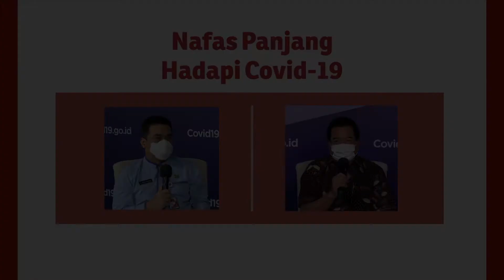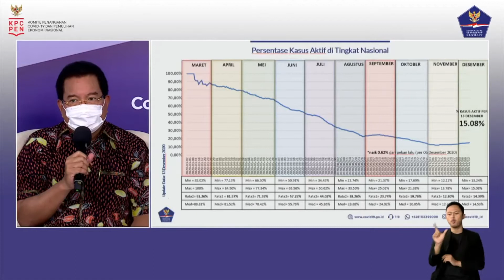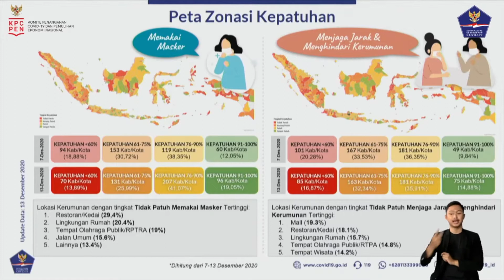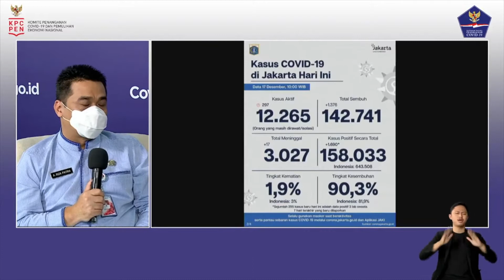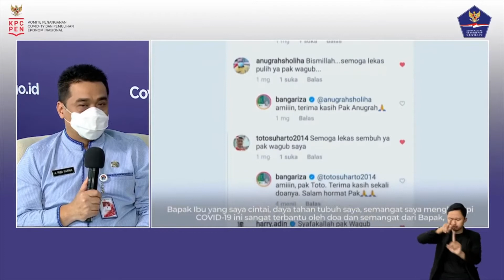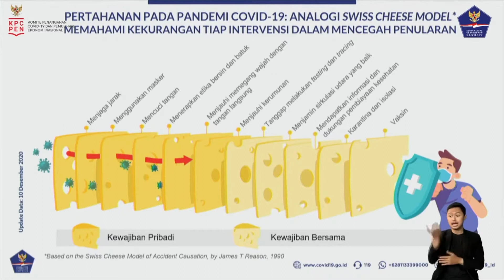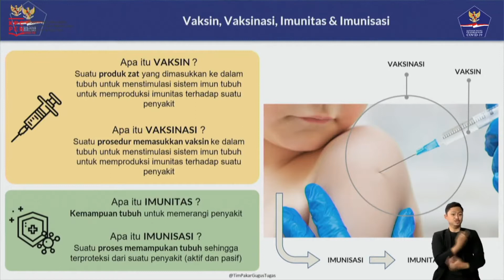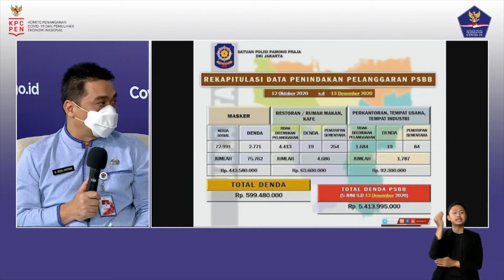Nafas Panjang Hadapi Covid-19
Diperlukan nafas panjang untuk menghapai Covid-19. Meski sudah 10 bulan berhadapan dengan covid, jumlah kasus aktif masih terus bertambah terlebih setelah liburan panjang. Masyarakat tak boleh lelah terapkan protokol 3M.  Sedangkan  pemerintah harus terus laksanakan 3T. Bahkan setelah ada vaksinasipun kita semua harus terus jalankan protokol 3M sebagai benteng kedua pertahanan terhadap Covid. Sumber: talksow media center Graha BNPB tgl 18 Desember 2020.